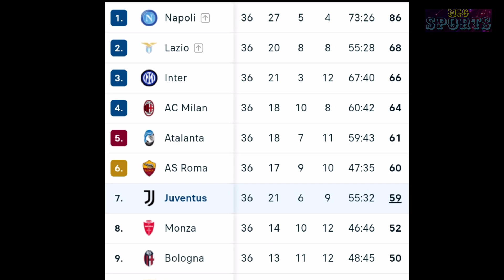10 POINTS SHAH OT KA JUVENTUS BAD IARAP THEP KOL U SUAREZ